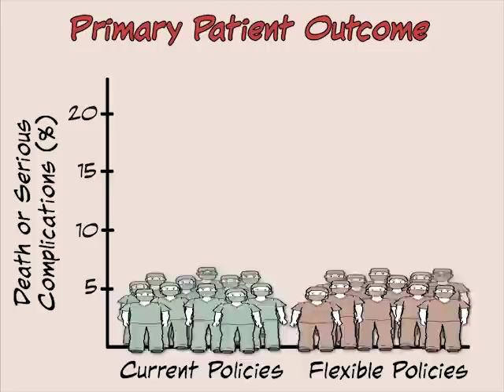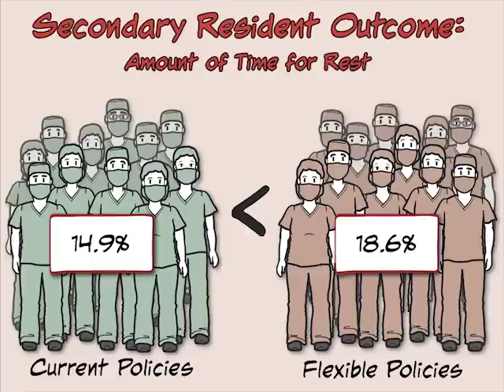A Trial of Flexible Duty Hours in Surgical Training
ACGME work-hour policies were created to minimize long shifts for residents and reduce potential harm to patients. Do the policies affect patient outcomes or residents’ learning experience? New research findings are summarized in a short video.